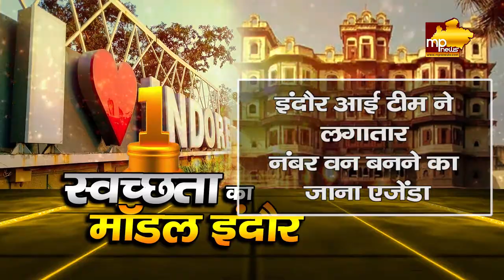इंदौर में लगी स्वच्छता की क्लास, MLA मालिनी गौड़ ने ईटानगर की टीम को पढ़ाया पाठ! MP News Indore